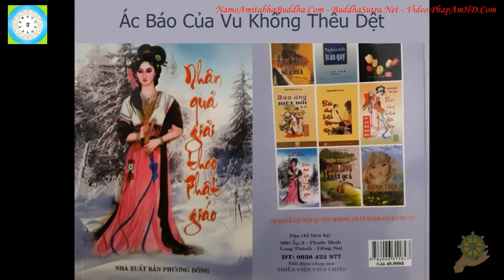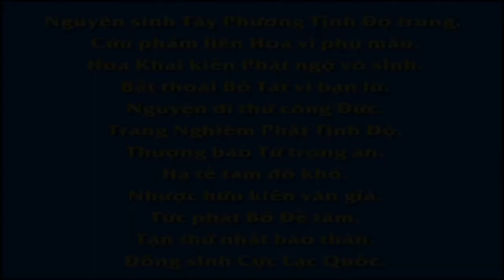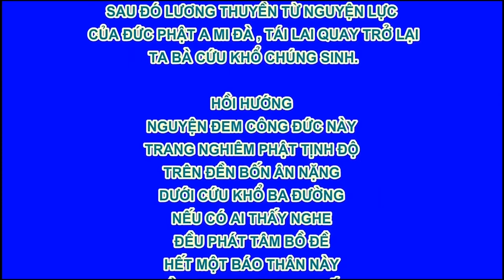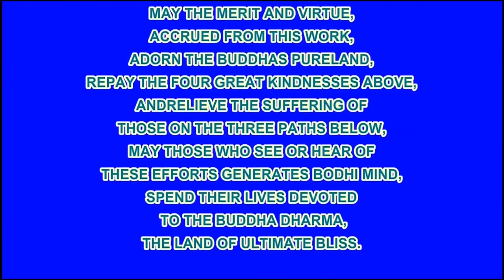24 Ác Báo Của Vu Khống Thêu Dệt Nhân Quả Giải Theo Phật Giáo Hạnh Đoan